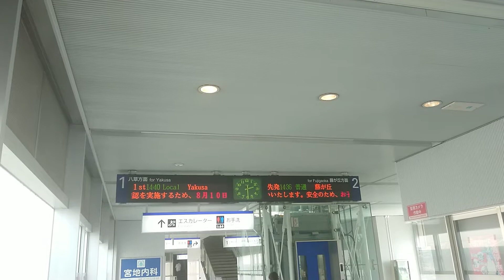リニモ、事故の影響で減便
2019年８月、藤が丘駅で女児が転落した影響で、９月末まで臨時ダイヤが組まれました。